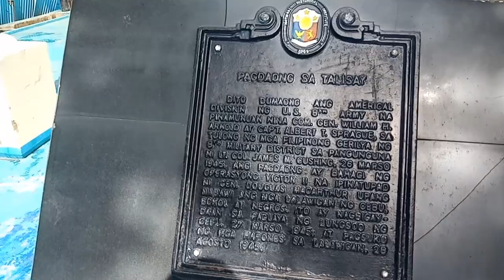Vlog#13 Tennis Practice